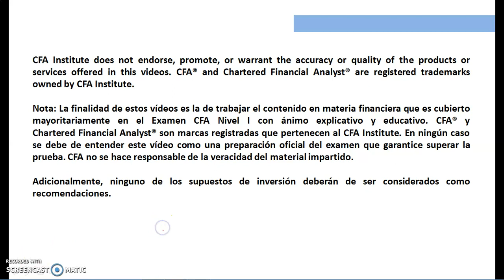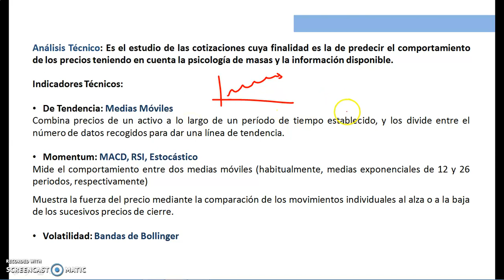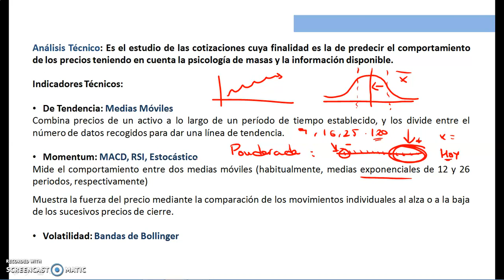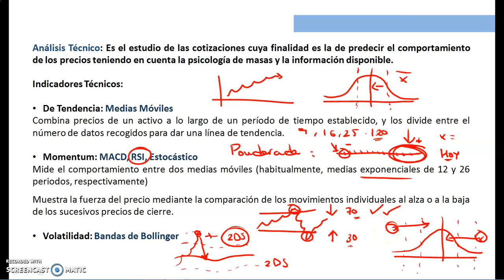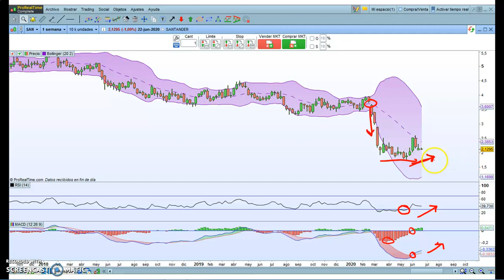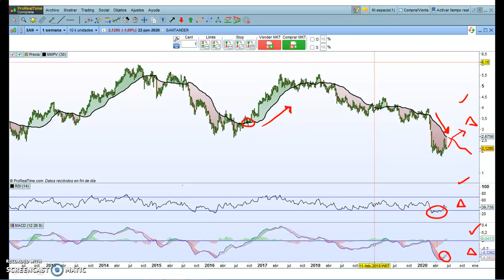#23 Análisis CUANTITATIVO: Cómo ANALIZAR GRÁFICOS y USO de INDICADORES ✅❗️| CFA LEVEL 1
En economía, el análisis cuantitativo es el análisis que utiliza técnicas matemáticas y estadísticas para explicar, o pronosticar, distintas variables económicas. Aplica estas técnicas usando la teoría económica como base.

El análisis cuantitativo emplea como principal herramienta de trabajo la econometría.  La razón por la que se utiliza el análisis cuantitativo es la necesidad de medir, evaluar o valorar la realidad económica desde un punto de vista lo más objetivo posible.

Por ejemplo, podemos argumentar que el PIB de un país va a crecer gracias a un aumento de la inversión y a una política fiscal expansiva . Según la teoría económica, si la inversión aumenta y los impuestos se reducen, un país debe crecer. Sin embargo, en economía nada es seguro. Al fin y al cabo es una ciencia social. De manera que, teniendo en cuenta la inevitable incertidumbre, los analistas cuantitativos intentan estudiar cómo afectarán exactamente estos sucesos según su cuantía. Otro uso del análisis cuantitativo es demostrar teorías económicas.

Durante los últimos años, gracias al gran desarrollo de la tecnología, han aumentado las bases de datos disponibles así como programas informáticos que facilitan este tipo de cálculos. Por lo que cada vez es más frecuente el uso de este tipo de análisis. Sin embargo, el análisis cuantitativo aunque sea matemático no es infalible y mucho menos perfecto.

~ ~ ~ ENLACES RELEVANTES ~ ~ ~

~ ~ ~ OTRA INFORMACIÓN ~ ~ ~